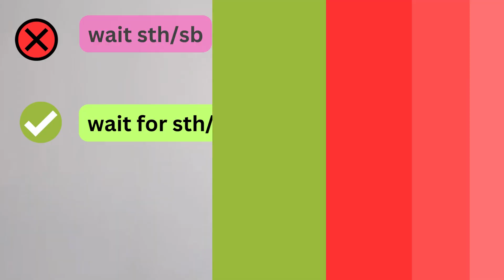FIX PREPOSITION MISTAKES | Improve English speaking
If you want to improve your accuracy in English speaking, try to fix your preposition mistakes.

In this lesson, you will learn how to fix 20 of the most common preposition mistakes so you can improve your English speaking.